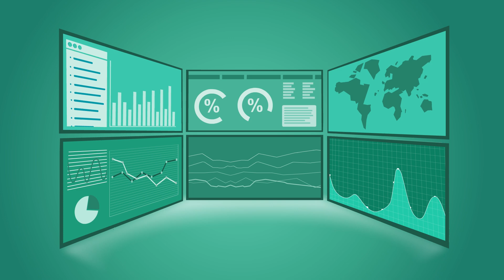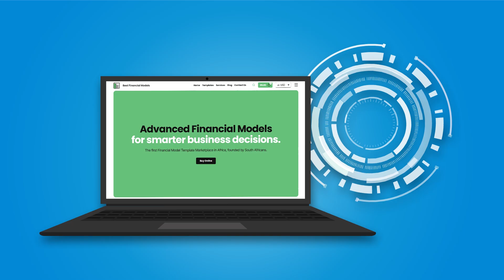Excel Financial Model Templates — 3-Statement Forecasts and Valuation Models | Best Financial Models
Excel Financial Model Templates — 3-Statement, DCF Analysis and Valuation Models for Startups & Established Companies

This explainer introduces the full range of financial model templates available at Best Financial Models, covering startup modelling, DCF valuation, three-statement models, revenue forecasting, KPI dashboards, and multi-scenario planning.

Whether you're a founder, financial analyst, CFO, consultant, or investor, these Excel-based models provide the structure, accuracy, and flexibility needed to build credible and investor-ready financial projections.

From industry-specific models to all-purpose financial model templates, each model integrates the Income Statement, Cash Flow Statement, and Balance Sheet, producing automated forecasts for periods ranging from 5 to 30 years.

Most of our financial model templates include a valuation engine with multiple valuation methodologies, including Discounted Cash Flow (DCF), Revenue Multiples, EV/EBITDA Multiples, Net Asset Value, and Equity Value. This gives users a full, holistic understanding of company value—exactly what lenders, investors, and due diligence teams require when reviewing funding applications or investment proposals.

Best Financial Models specialises in Excel financial model templates that are fully transparent and 100% editable.

All calculations, linking logic, and formulas are visible, allowing you to customise each model to your business without needing advanced Excel knowledge. Every model includes user-friendly dashboards, guided inputs, data integrity checks, pre-populated mock scenarios, and clearly labelled input sheets covering OPEX, labour, funding, depreciation, and CAPEX.

This usability-focused design ensures that you can begin forecasting immediately, without worrying about errors or broken calculations.

Our financial model templates excel in accuracy, speed, and clarity — making them ideal for feasibility studies, investor pitches, due diligence packs, business plans, valuations, strategic plans, and internal reporting.

Whether you're preparing for fundraising, acquisitions, operational scaling, or long-term planning, this library of Excel templates provides a complete solution for delivering high-quality financial modelling outputs.

00:00 Introduction
00:03 The problems with financial modelling
00:11 The solution
00:20 What Best Financial Models provides
00:27 The benefits of our Ready-Made Financial Model Templates
00:32 Key features of our Excel Templates
00:48 Who uses these models
01:14 Custom financial model support
01:24 Get an industry-specific financial model template
01:30 Contact Best Financial Models

About Best Financial Models
Best Financial Models (BFM) is a global provider of Excel-based financial model templates for startups, SMEs, corporates, investors, analysts, and consultants. Our models are built on international financial modelling standards, incorporating three-statement logic, DCF valuation, sensitivity sliders, KPI dashboards, and fully automated forecasting structures.

Best Financial Models is the provider of these Excel financial model templates.
This financial model video belongs to the Best Financial Models template library.
Excel financial model templates by Best Financial Models.